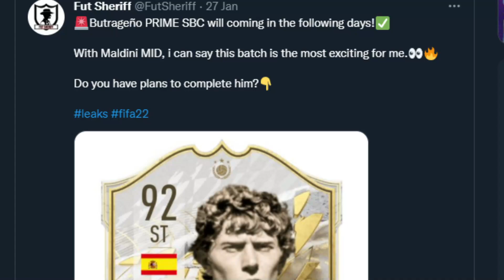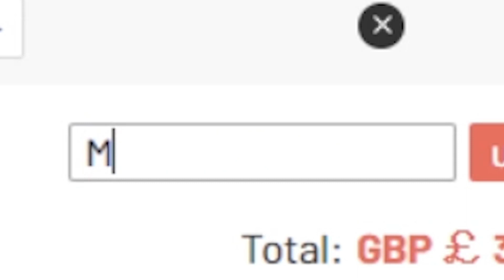is this the best CHEAP CAM in FIFA 22!?!?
HEADLINERS HARRY WILSON PLAYER REVIEW FIFA 22